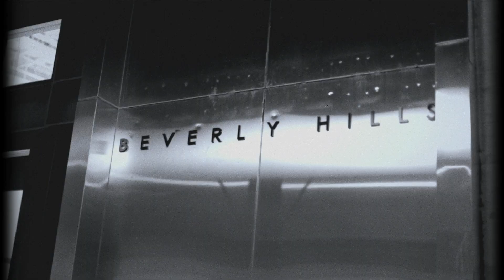EMILY DACCARETT+CLUB424 fashion show by BENJAMIN GABRIEL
designer: Emily Daccarett

Filmed on location: Beverly Hills, CA

Elleax feat. Killahboy